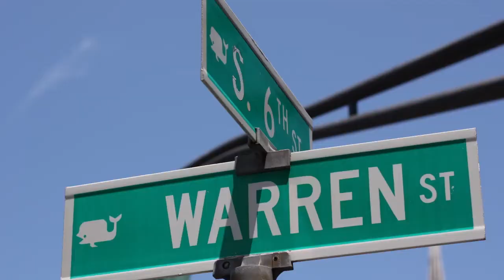In Your Neighborhood: Hudson, NY with Elizabeth Graziolo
The latest installment in the ICAA’s “In Your Neighborhood” series brings Elizabeth Graziolo, Principal at Yellow House Architects, for a tour of the architectural treasures of culturally-rich Hudson, NY, and the surrounding area. View the wide variety of building styles, including everything from Greek Revival to Italianate, Victorian, Federal, Queen Anne, and even Frederic Edwin Church's historic Persian-inspired home, Olana.

Elizabeth created this video as part of the ICAA's weekly newsletter, "Classicism at Home." Each Tuesday you will receive a new edition, delivering online courses and lectures, documentaries, articles, film recommendations, and more directly to your inbox.